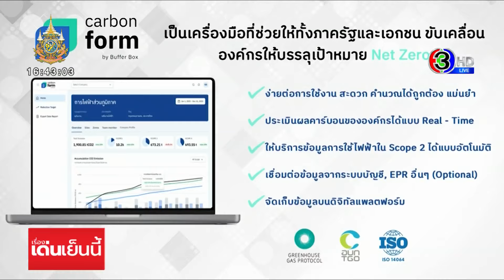PEA เปิดตัวแพลตฟอร์ม 'CARBONFORM' บริหารจัดการก๊าซเรือนกระจก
การไฟฟ้าส่วนภูมิภาค หรือ PEA เปิดตัวแพลตฟอร์ม CARBONFORM ชูนวัตกรรมบริหารจัดการก๊าซเรือนกระจก พร้อมสนับสนุนให้องค์กรบรรลุเป้าหมายด้านความยั่งยืนได้อย่างมีประสิทธิภาพ

อ่านข่าวเพิ่มเติมได้ที่

เรื่องเด่นเย็นนี้ วันที่ 17 พฤษภาคม  2567